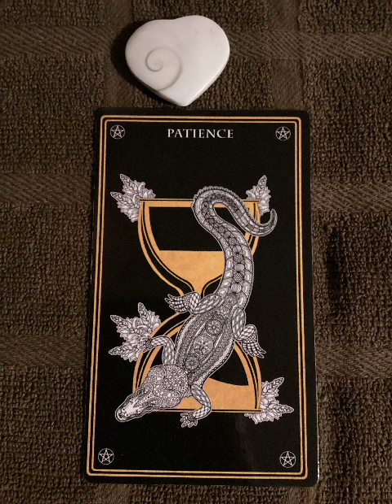Wild mystic oracle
WILD MYSTIC ORACLE GUIDANCE
( channeled message)
For thy collective

✅click on image for the message

Patience guidance has been spoken

Let me know if you resonate with it below 👇 in the comments